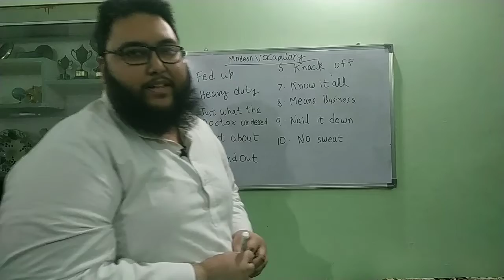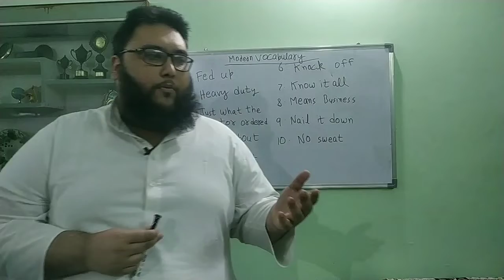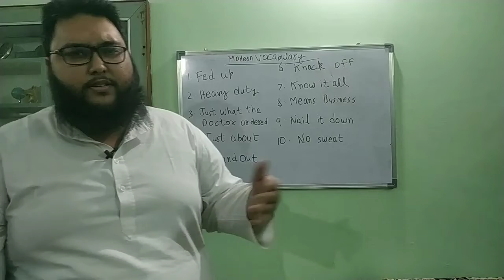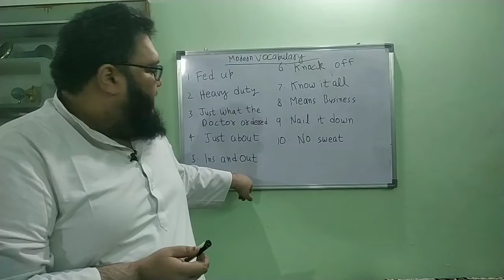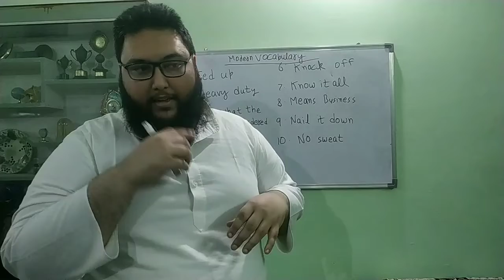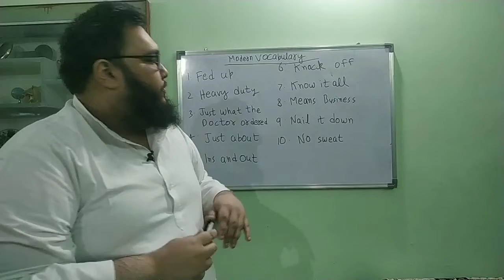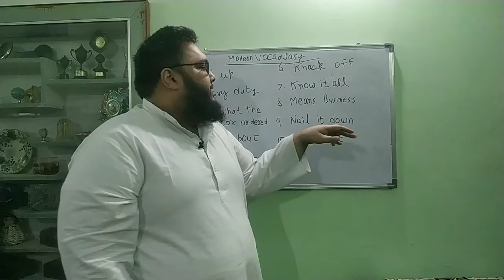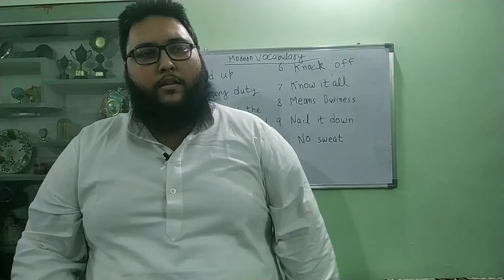Modern Vocabulary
In this video I have explained few phrases that are commonly used in the modern English.